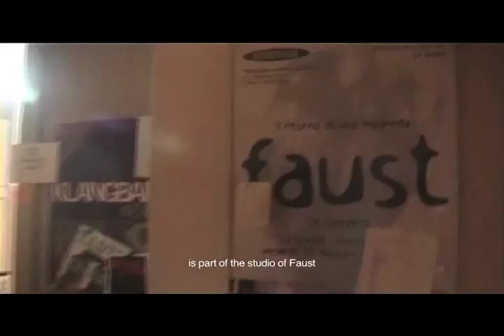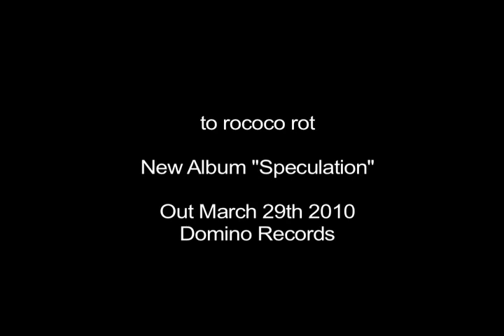To Rococo Rot - Speculation - Short Film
A special visual insight into the making of the album, including footage of new songs recorded at Scheer with Jochen Irmler from Faust.Domino Recording Company is an independent record label founded in 1993.